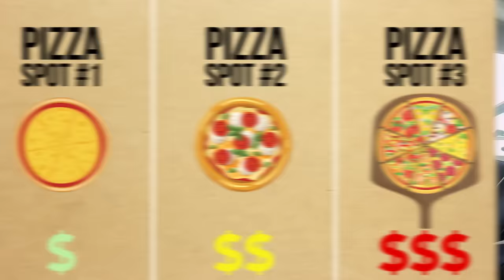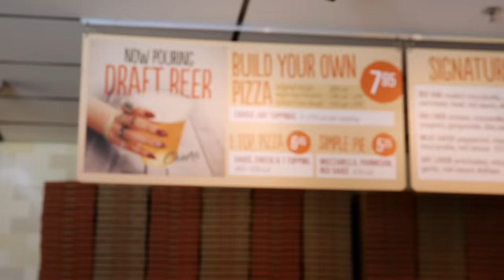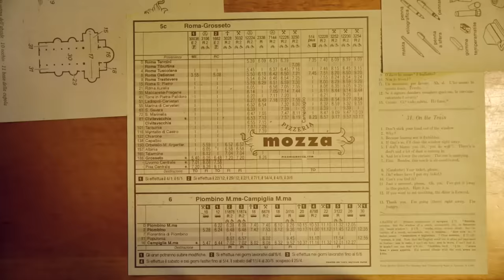$5 Pizza Vs. $135 Pizza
MUSIC
Check It, Genesis, Uptown Break, Saturday Shopping, Dafodils, Monkey Funk, Penchant, Romantic Cafe Violinist, Air On A G String, Clair De Lune